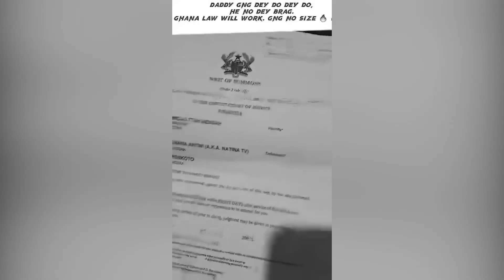ASU! GNG Sues Natina And Maame Ng3g3 For Doing This...